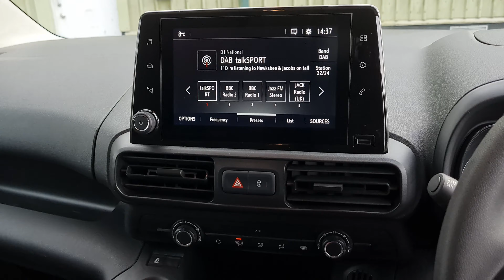Vauxhall Combo Cargo Video Tour - DM19XAP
Vauxhall Combo Cargo 1.6 Turbo D 2000 Sportive